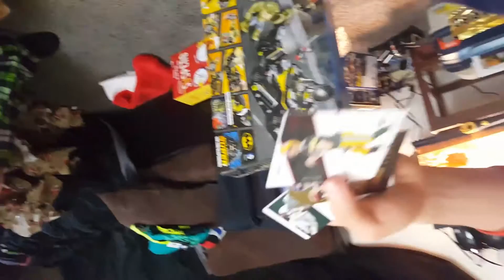Christmas 2016(2)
Christmas 2016